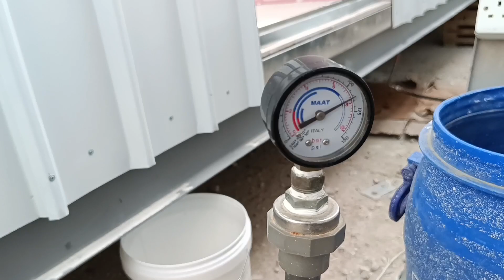saudi me plumber working Presser testing